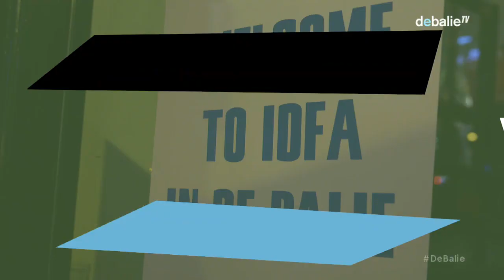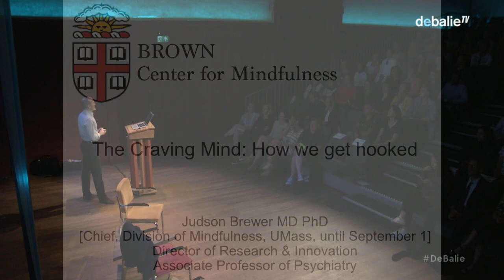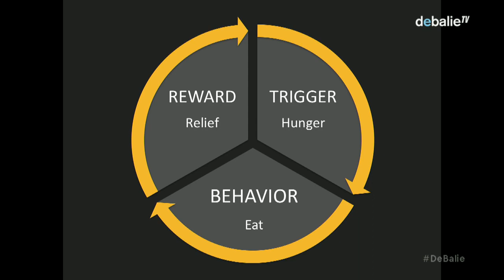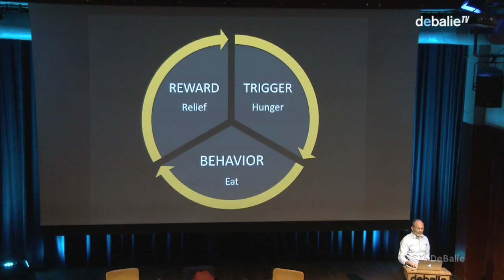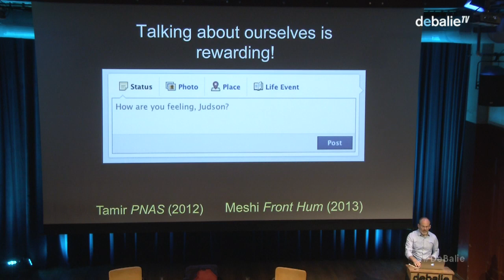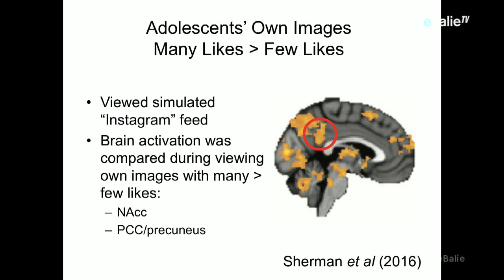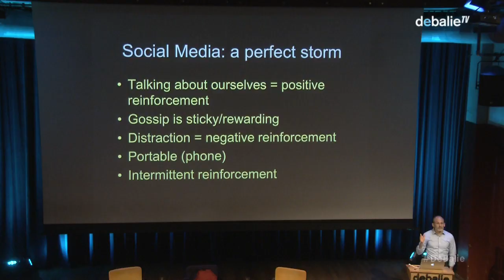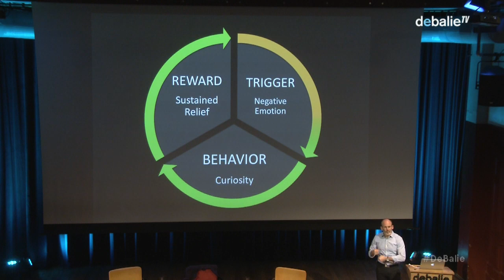FOMO - The smartphone addiction and the fear of missing out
It seems that life in 2018 is inevitably linked to FoMO. More than ever people suffer from the symptoms that are related to this addiction. Together with Judson Brewer and Willem Kuyken, both American psychologists who are specialised in mindfulness, addiction and behaviour, we will discuss if and how mindfulness can be used as a means to reduce FoMO. They will talk with Sigrid Sijthoff, doctor and co-creator of Kick-Your-Habit.

People who suffer from FoMO are less happy about their lives and they tend to doubt more when facing choices and. The stress caused by FoMO can have a paralysing effect. How is social media a part of FoMO? Can one really recover from FoMO and how do the psychologists use mindfulness as a method to help? We talk about how addictions form and how to deal with them. We also want to discover if the social media-addiction will turn into a collective problem and will increase these following years. What solutions do they have to battle this?

Judson Brewer is a psychiatrist, neuroscientist and thought leader in the "science of self-mastery," having combined nearly 20 years of experience with mindfulness and scientific research therein. An expert in mindfulness training for addictions, Judson has developed novel treatments to help individuals with substance abuse and eating disorders. He has also studied the neural mechanisms of mindfulness using standard and real¬time fMRI, and is translating these findings into clinical use. In 2017, Brewer published a book, The Craving Mind: From Cigarettes to Smartphones to Love – Why We Get Hooked and How We Can Break Bad Habits

Willem Kuyken is Director and Professor of Clinical Psychology who leads the University of Oxford Mindfulness Centre research group and directs the Oxford Mindfulness Centre. From 1999 to 2014 he worked at the the University of Exeter where he, amongst other initiatives, co-founded the Mood Disorders Centre (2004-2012) Kuyken regularly speaks for (inter)national organisations, public and third sector organisations as well as policy and governmental groups. His work has appeared in The Guardian and Le Monde.

Sigrid Sijthoff worked as a general practitioner until 2011 and co-created ‘Sijthoff en van Empel, Kick your Habits’ where she works with a psychiatrists and psychologists and helps 'busy' people with their habits. From drinking to working and using the internet to drug addiction. Sijthoffs believes that we as a society have a shared task: because of the influence of social media and because our social lives are linked to using stimulants, it has become normal to have 'bad habits'. Yet talking about it is a taboo. Kick your Habits wants to contribute to a sustainable world where we recognise and acknowledge vulnerability. We strive towards a unpretentious society where balance and letting-go can coexist.

Language: English

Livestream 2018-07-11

 N E D E R L A N D S :

Het lijkt wel alsof leven in 2018 onvermijdelijk verbonden is aan FoMO. Meer dan ooit lijden mensen aan symptomen die bij deze verslaving horen. Hoe werkt een (social media) verslaving en wat kun je eraan doen? Samen met Judson Brewer en Willem Kuyken, beiden Amerikaanse psychologen en onderzoekers op het gebied van mindfulness, verslaving en gedrag, onderzoeken we of en hoe mindfulness een middel kan zijn om FoMO te verminderen. Zij gaan in gesprek met Sigrid Sijthoff, arts en oprichter van Kick Your Habits.